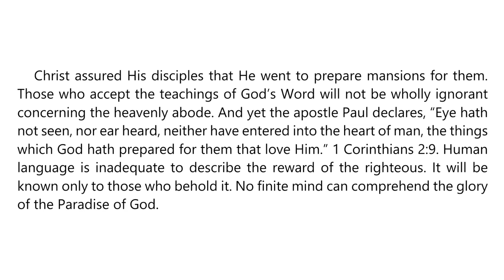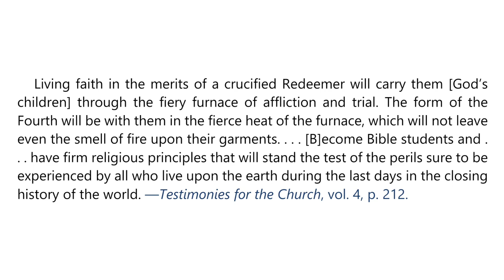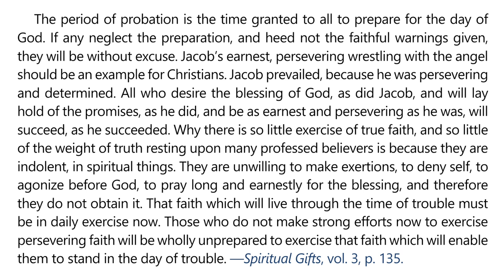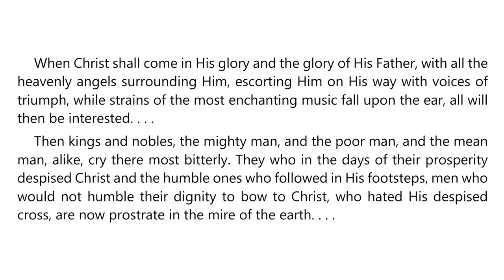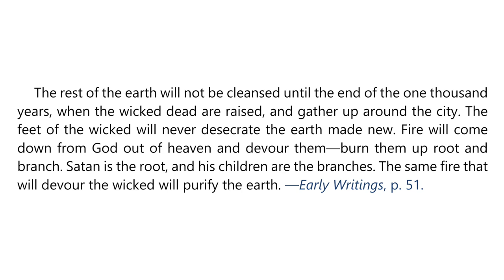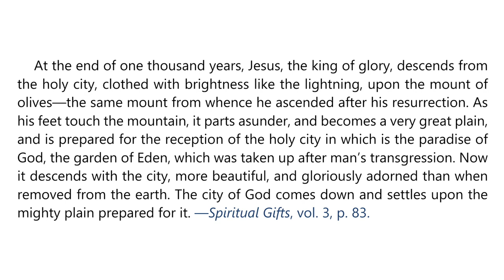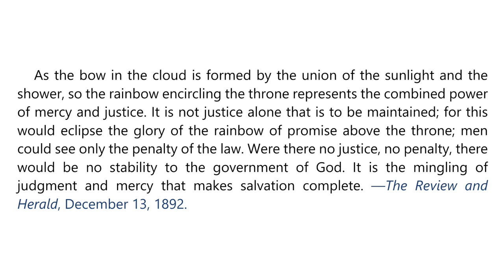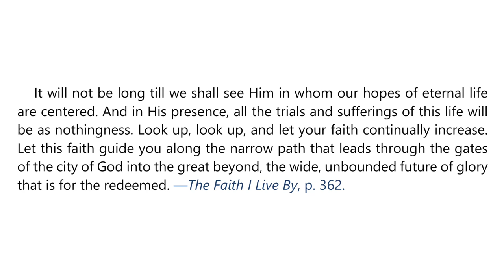2024 Q2 Lesson 13 – EGW Notes – The Triumph of God’s Love – Audio by Carla Morris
00:00 | Sabbath Afternoon, Jun 22
03:46 | Sunday, Jun 23
07:26 | Monday, Jun 24
10:56 | Tuesday, Jun 25
14:17 | Wednesday, Jun 26
17:33 | Thursday, Jun 27
21:18 | Friday, Jun 28